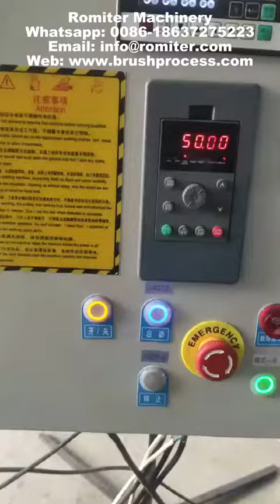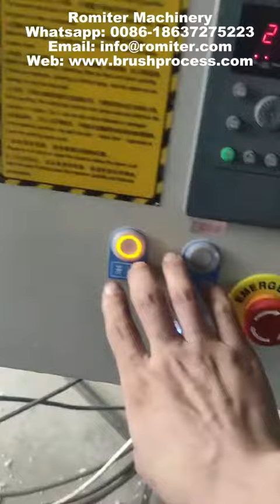Máquina de fazer cabo de madeira com pincel tipo rotativo